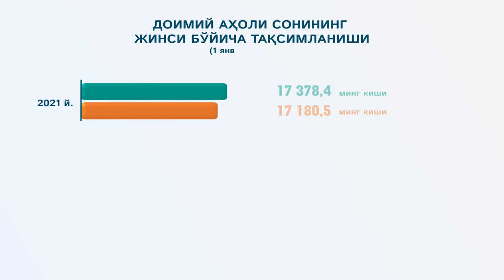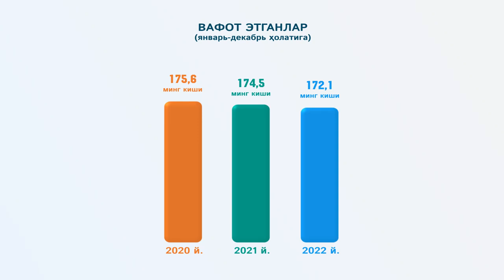O‘zbekiston aholi soni - 2023 yilda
👨‍👩‍👧‍👦 O‘zbekistonda shahar hududida doimiy aholi soni ko‘p

🏢 O‘zbekiston Respublikasi Prezidenti huzuridagi Statistika agentligi ma’lumotlariga ko‘ra, 2023 yilning 1 yanvar holatiga respublikamizning doimiy aholisi 👨‍👩‍👧‍👦 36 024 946 kishini tashkil etgan.

🏣 Shahar aholisi – 18 335,7 ming kishi

🏡 Qishloq aholisi – 17 689,2 ming kishi

✅ 2023 yilning 1 yanvar holatiga doimiy aholi tarkibida shahar hududida yashovchilar soni qishloq hududida yashovchilar sonidan 646,5 ming nafarga ko‘p.